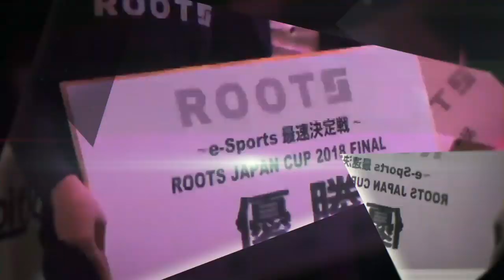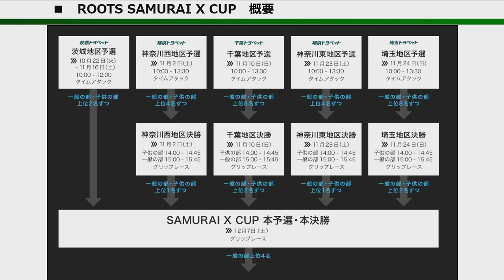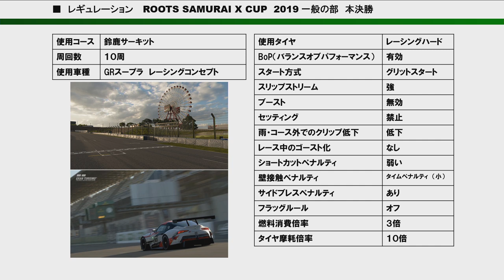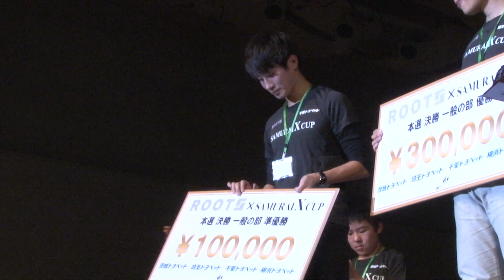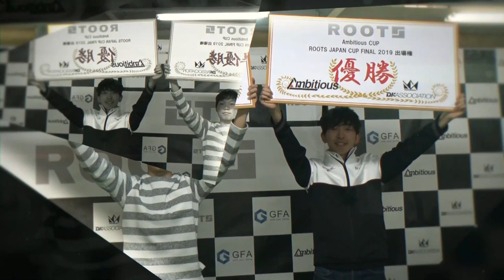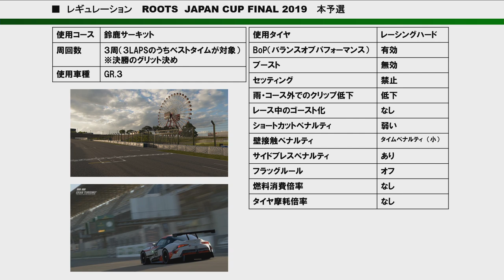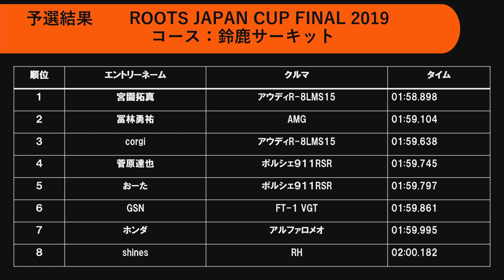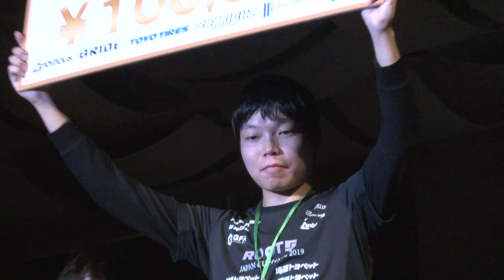ROOTS JAPAN CUP FINAL 2019【eSports】【アーカイブ】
今年のFINALは、12月７日に新横浜プリンスホテルで開催されます。

参加者は昨年FINAL優勝者、既に実施済みのROOTS日光大会、新潟大会での優勝者、Ambitious CUPの優勝者を対象とし、当日同時開催される「ROOTS SAMURAI X CUP 2019」の上位4名の合計8名によって行われます。

※12月2日更新　昨年FINAL優勝者、ROOTS日光大会優勝者が参戦を辞退したため、繰り上げとして11月30日に開催したAmbitious CUPの2位と3位に出場権が与えられます。

『ROOTS』とは